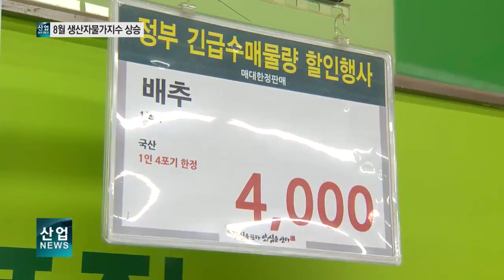8월 생산자물가지수 '상승', 농산물 값 폭등!_산업뉴스[산업방송 채널i]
큰 폭으로 오른 농산물 가격이 생산자물가지수 상승을 부추긴 것으로 나타났습니다.

한국은행은 올해 8월 생산자물가지수 잠정치가 지난달보다 0.5%만큼 오른 105.43이라고 발표했습니다.

특히 농산물 가격 지수가 18.3% 상승한 데 힘입어 전체 농림수산품 물가지수는 8.7%가 늘어난 134.61을 기록했습니다.

이런 가운데 전력․가스․수도와 공산품, 서비스 분야의 물가지수는 각각 0.1%씩 증가하는 데 그치면서 대조를 보였습니다.